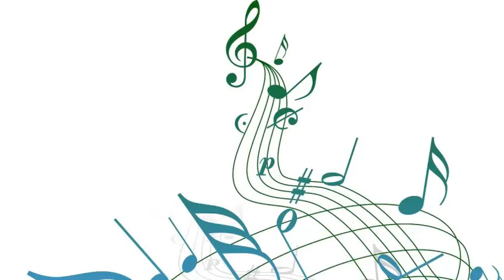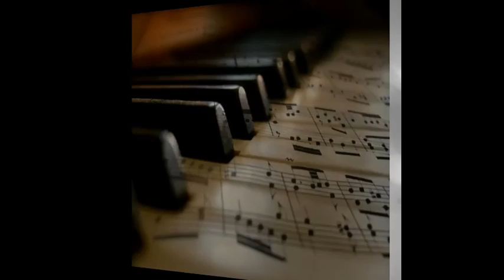Big Three Trio - Signifying Monkey